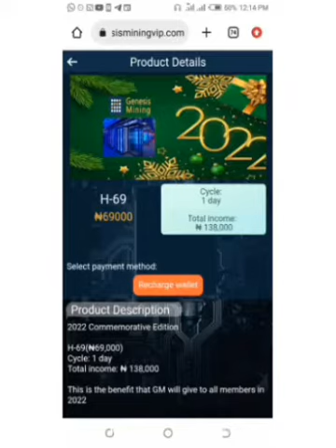Come register or partner with us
Bitcoin mining